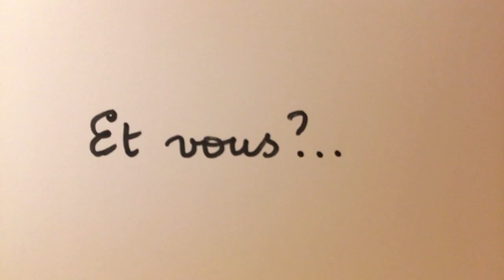ET VOUS ?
Après avoir mis en ligne une soixantaine de vidéos, Emeline et sa complice Cannelle, souhaitant répondre aux besoins des internautes, vous invite à proposer des sujets pour les prochains enregistrements. Pour être cool en toute circonstance, il y a de multiples questionnements possibles.
A vous de les noter dans les commentaires.